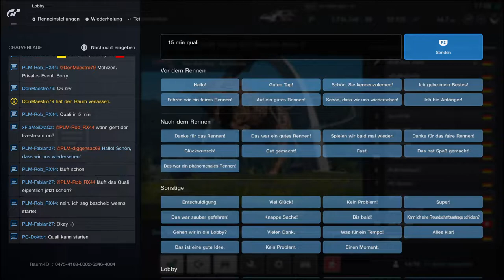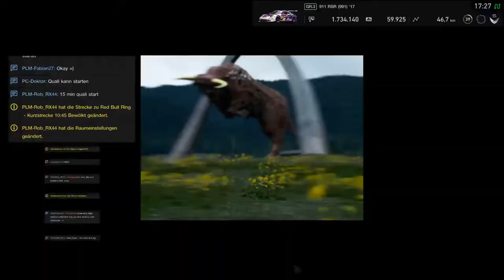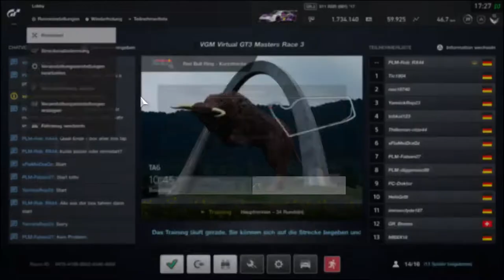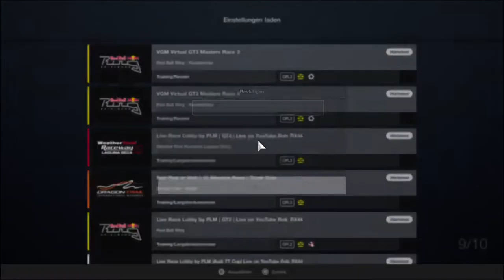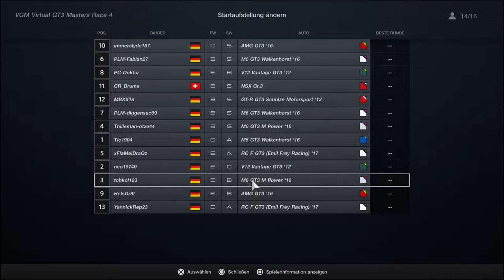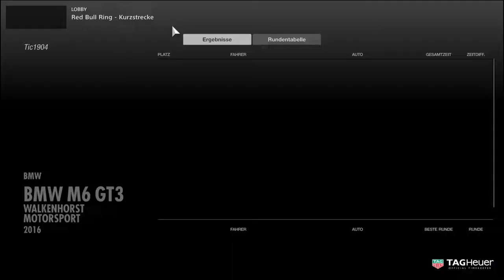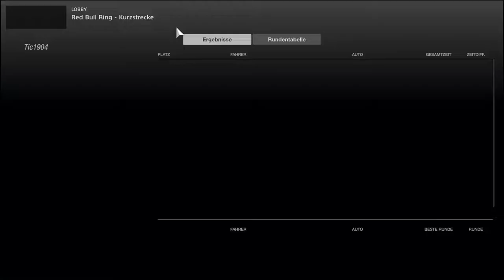VGM Virtual GT3 Masters | Race 3 + Race 4 Red Bull Ring | präsentiert von Rob_RX44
Das zweite Rennwochenende in Österreich auf dem Red Bull Ring! Der Kampf um die Punkte nimmt Fahrt auf!

Willkommen bei den VGM Virtual GT3 Masters!

Die neue Rennserie für Gruppe 3 Fahrzeuge in Gran Turismo Sport bietet packende Action, faires Racing und jede Menge Spannung in 2 Ligen. Das Samstagabend Programm das Motorsport- und Gamingfans vereint.